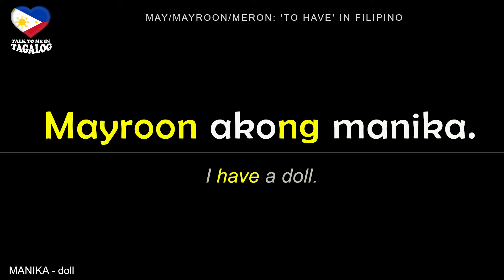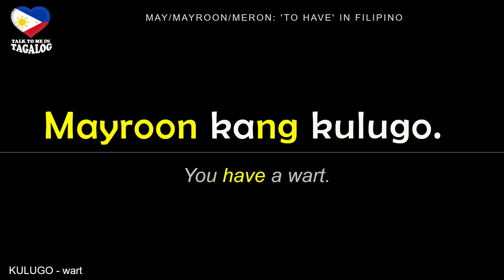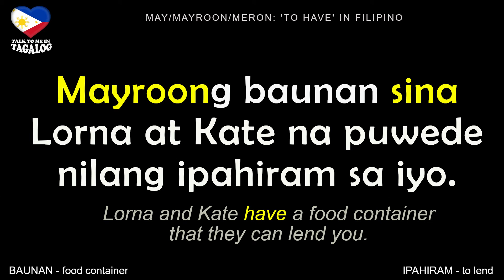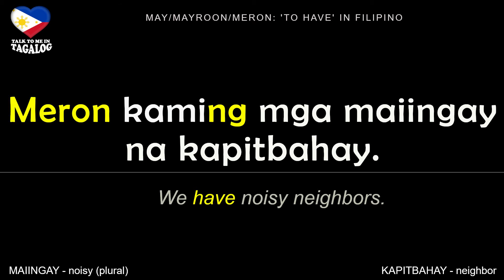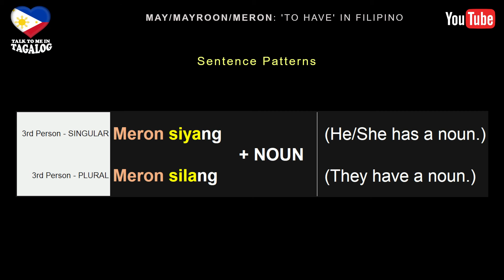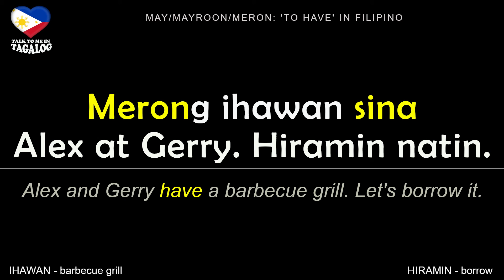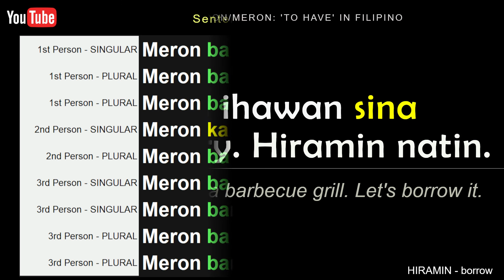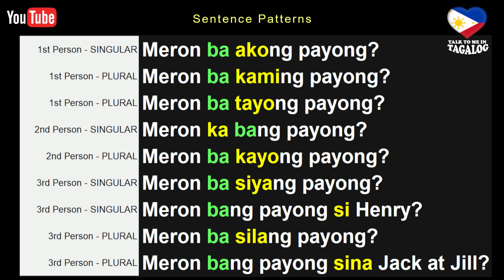MAYROON / MERON - How to Say "TO HAVE" in Filipino | Tagalog Grammar | Filipino Language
This is part 2 of the MAY / MAYROON / MERON lesson or the English main verb 'To Have' in Filipino. You will also learn new Tagalog words, phrases and useful expressions in this Filipino language video tutorial.

OTHER FILIPINO GRAMMAR LESSONS